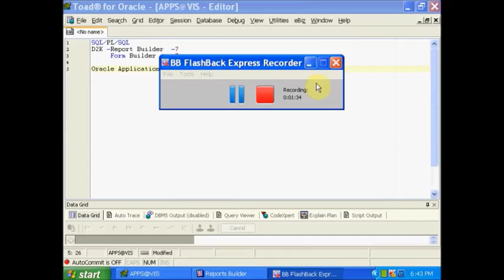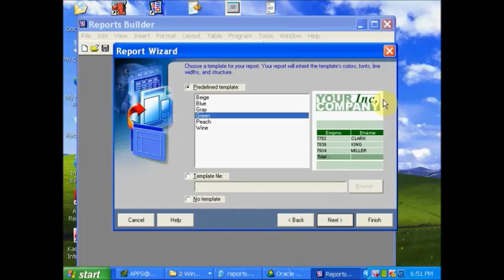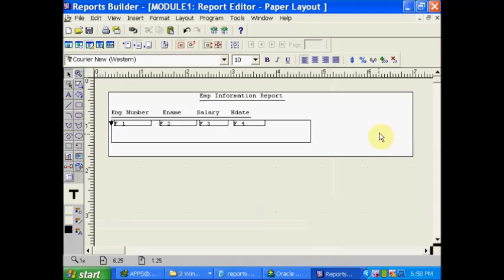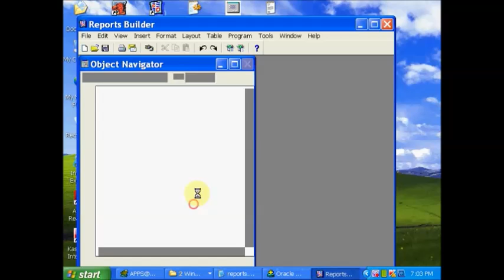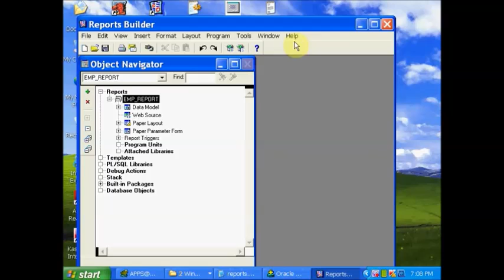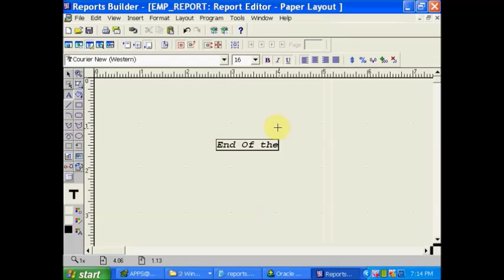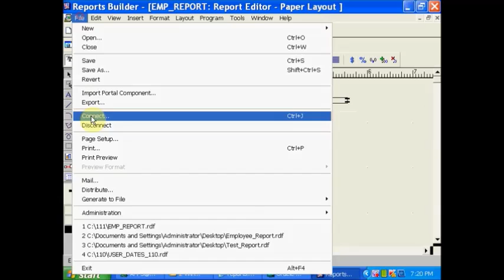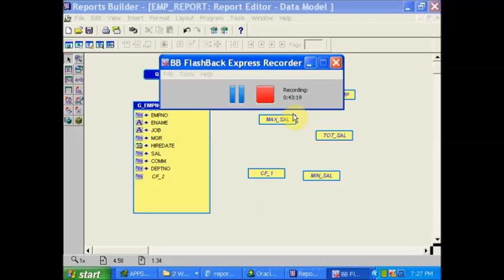Oracle Reports class 1